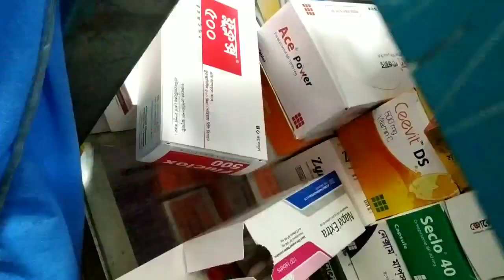ভাটারা থানা এলাকায় ভোক্তা অধিদপ্তরের তদারকি অভিযান || DNCRP market monitoring